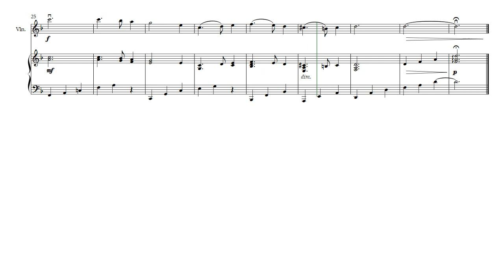Greensleeves | Violin & Piano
This arrangement of Greensleeves is for solo violin with piano accompaniment. It is written in the key of D minor and requires shifting to 3rd position in the B section. The piano plays broken chords and doubles the melody in the B section. This is a great piece for an early intermediate player to add to their traditional and holiday repertoire!

The PDF download contains both a full score and a set of individual parts - Violin and Piano. All parts are formatted on a single page to avoid page turns.